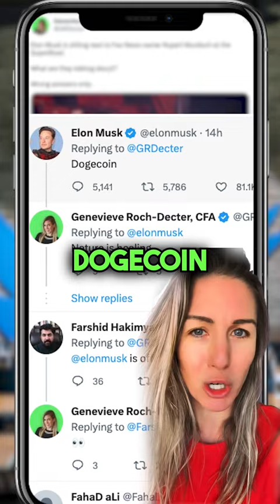Elon Musk Seen Sitting with Rupert Murdoch and Elisabeth Murdoch at Super Bowl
Elon Musk had a prime seat at State Farm Stadium for Super Bowl LVII. Fox Sports cameras captured the maverick billionaire sitting with Fox Corp. and News Corp. chief Rupert Murdoch as well as his daughter, producer and investor Elisabeth Murdoch.